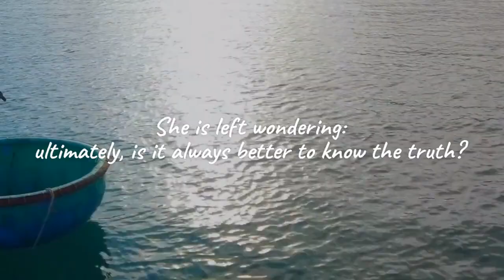Out of the Water, novel by Ann Marie Stewart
Out of the Water released October 19, 2021. In 1981, when Claire Ellis searches for her biological mother, she unleashes five generations of secrets dating back to Irish immigrant Siobhan Kildea who flees Boston in 1919 and finds herself in an unplanned marriage to a farmer in Deer Lodge. Out of the Water is the perfect book club novel with its rich storyline of mothers and daughters and the choices they face.